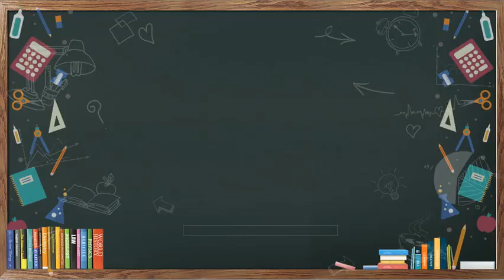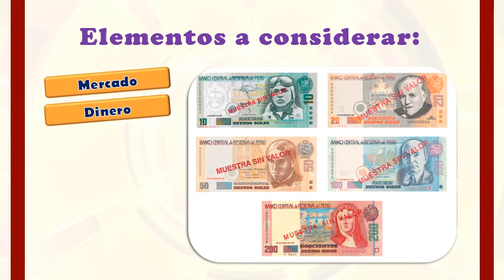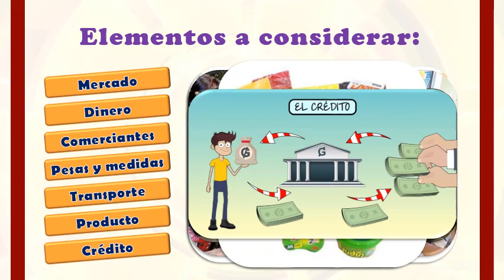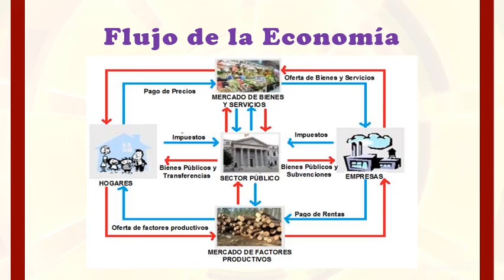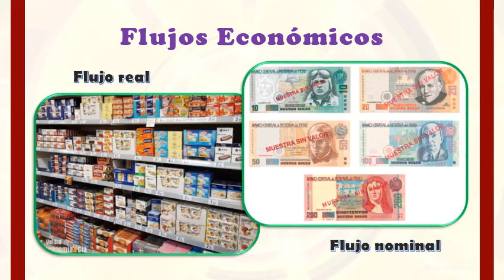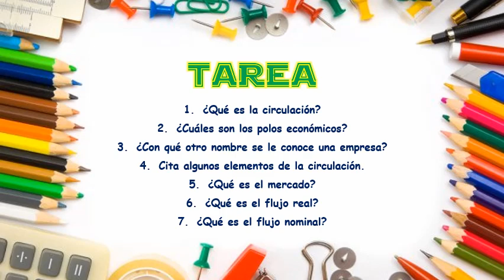La Circulación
Economía